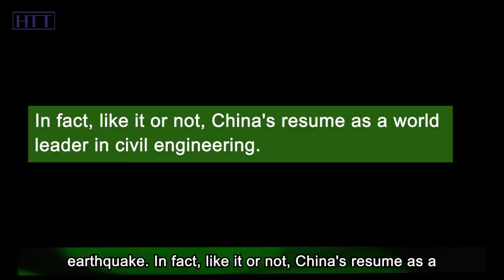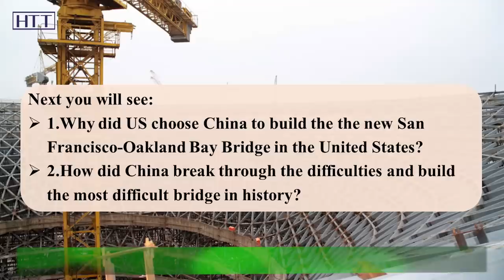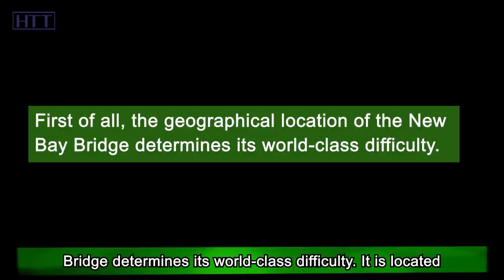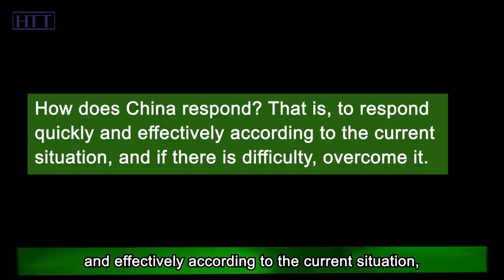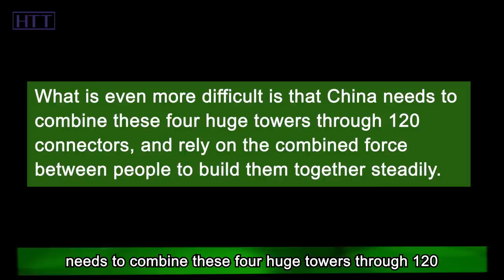Chinese Architectural Marvel in US, the new San Francisco Oakland Bay Bridge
The busy new San Francisco-Oakland Bay Bridge is inseparable from a Chinese team. However, the United States has always refused to choose China until China contracted the project. The United Steelworkers Union has opposed outsourcing this job. "There is no way that American workers will be able to ever compete with $12 a day." In fact, it wasn't just the cost of labor that made Chinese steel more attractive, says a manager at the California Department of Transportation. He says American steel fabricators don't have the capacity for a job like the Bay Bridge.

At the same time, bridge officials say their inspections have shown that China, which has dominated bridge building for years, has helped produce a structural marvel that will be immediately usable after a major earthquake. In fact, like it or not, China's resume as a world leader in civil engineering. So, how did China break through the difficulties and build the most difficult bridge in history?